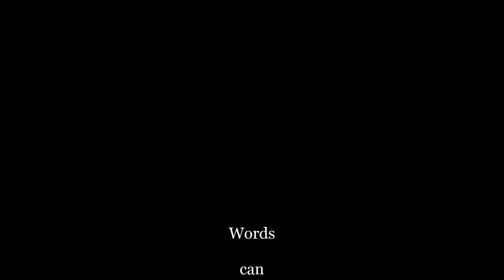04/08/2013 Walking the Taff Trail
Walking the -Taff Trail-
One year ago...
My sweet Taff, I miss you so much!